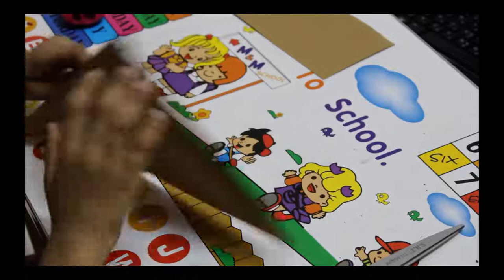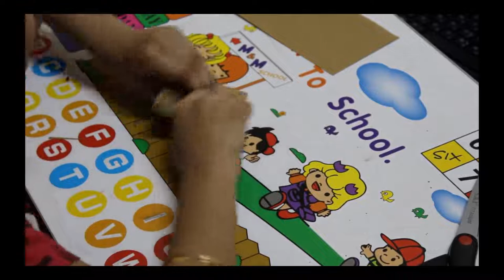How to make a PAPER CAMERA very easily paper camera paper art kids പേപ്പർ ക്യാമറ എങ്ങിനെ ചെയ്യാം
Detailing about how can we make a paper camera easily ..
Required materials A4 size paper and scissors.
Please follow the step by step procedure as shown ...